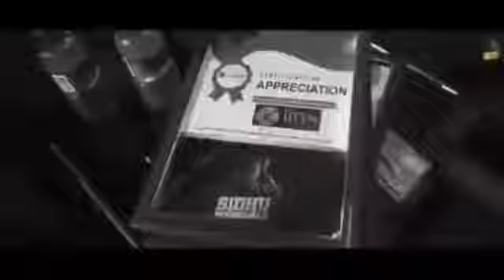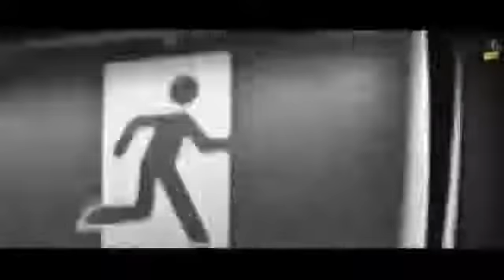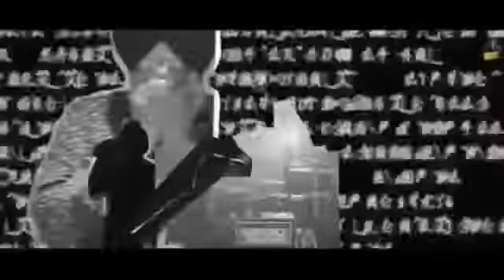Game song sidhu moose wale